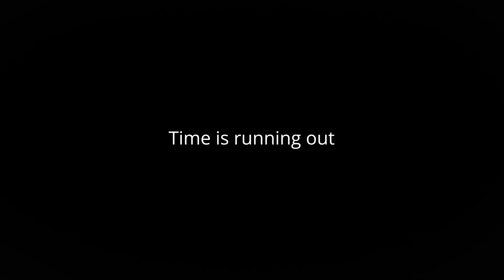Somalia - Nuure - Voices from the Frontlines of Climate Change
Nuure tells how climate change has affected herders' way of life in Somalia.